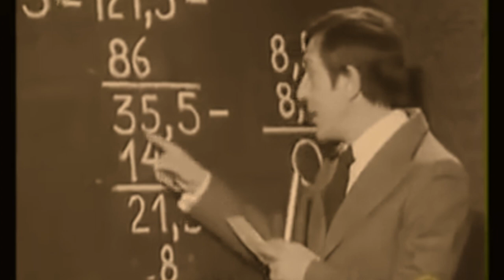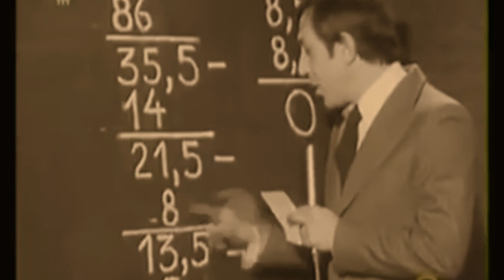Hány napot dolgozunk egy évben? (Antal Imre számítása)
Antal Imre klasszikusa arról, hogy valójában hány napot dolgozunk egy évben.